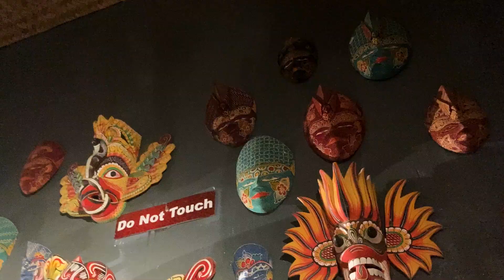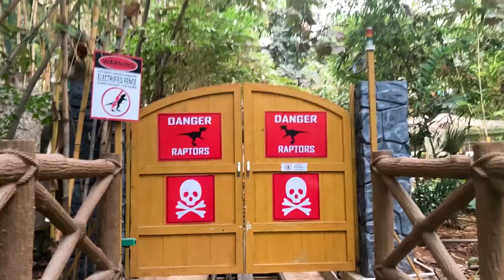Jollywood Bangalore| Jollywood Studios & Adventures| Bidadi Innovative Film City Bangalore| DAT Zone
Jollywood Bangalore | Jollywood Studios and Adventure | Jollywood Bangalore  | Bidadi Innovative Film City Bangalore
The jollywood studio and adventure of Bangalore is an Indian theme Park, which is located at Bidadi.
Bidadi is a place which is literally situated on the very outskirts of the city of Bangalore.
Jollywood is 40 km from bangalore.
This channel is all about our life whatever we are doing in our daily life like travel, fun, shopping ectc. showing you. So keep enjoying our daily vlogs or hindi vlogs.

Dat Zone
hindi vlog
travel vlogger
husband wife vlogs
 jollywood bangalore
 jollywood bidadi
innovative film city
jollywood studios and adventure
jollywood studios and adventures
jollywood
jollywood amusement park
jollywood film city bangalore
film innovative city bangalore
jollywood studios adventures bangalore
jollywood film city,film city bangalore
bangalore jollywood
jollywood adventures bangalore
jollywood bangalore water park
jollywood in bangalore